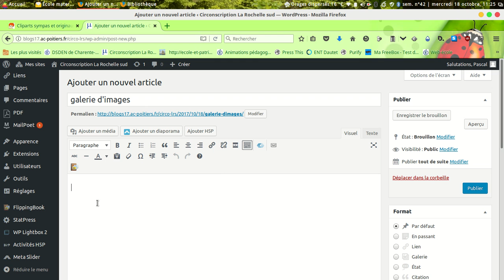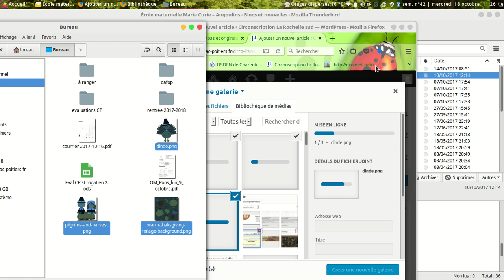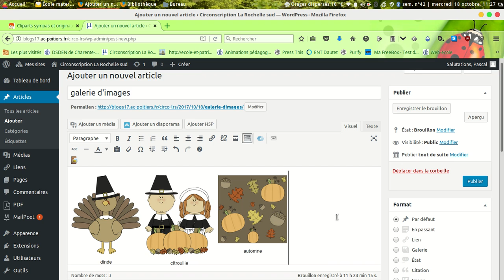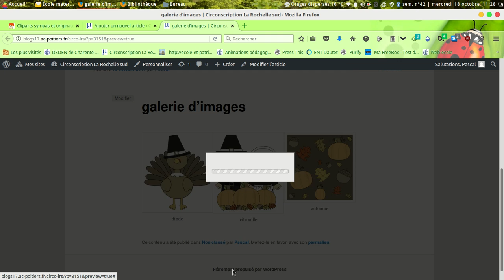galerie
Créer une galerie d'images dans un blog wordpress